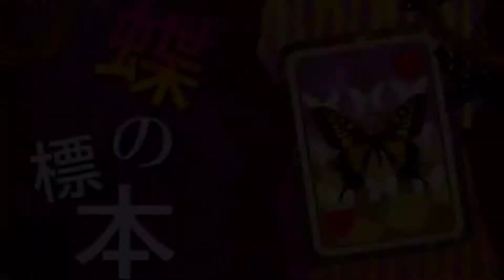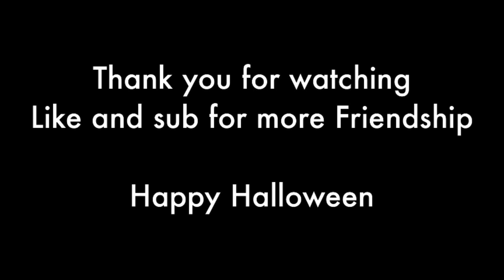Top Ten Vocaloid Halloween Songs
Happy Halloween